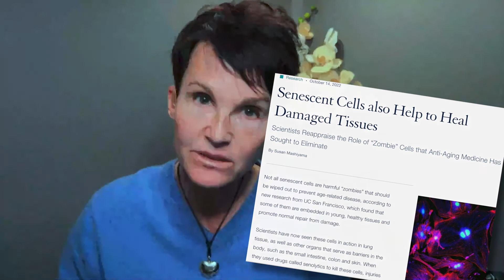Module 2 - Lesson 5: Zombies and Senolytics - Cutting Edge Health Accelerator Course